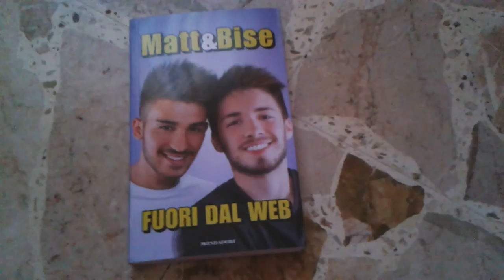Matt & Bise - Fuori Dal Web recensione